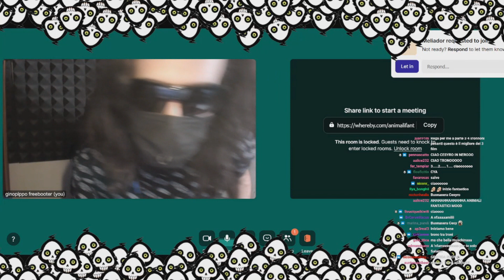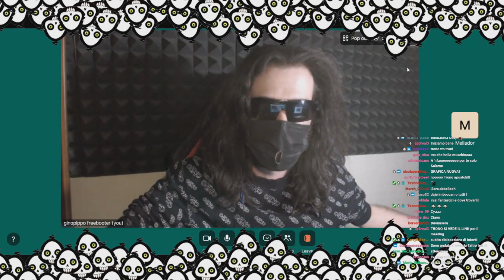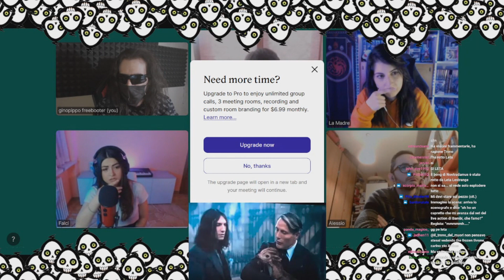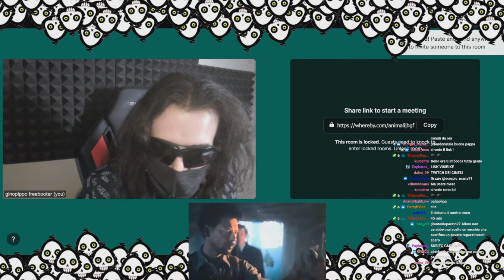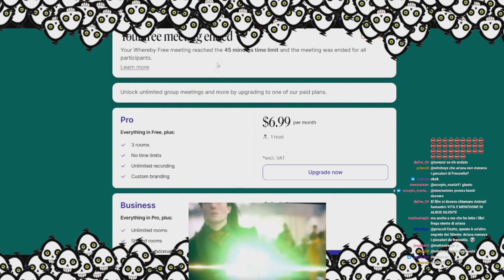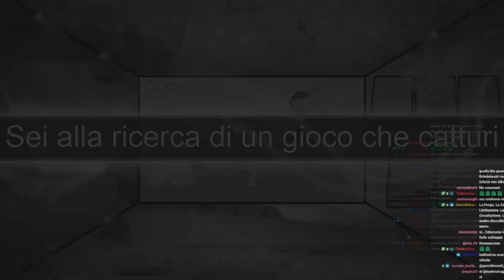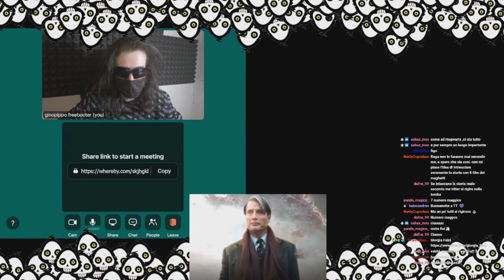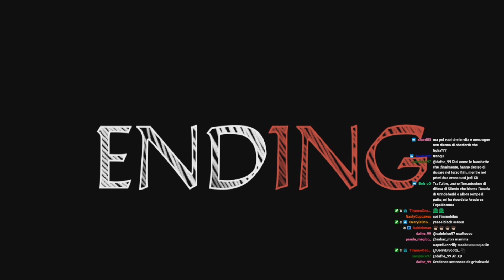IL TRONO DEL MUORI & CO DISCUSSIONE ACCURATISSYMA SU ANIMALI FANTASTISBRIZZ I SEKRETY DI SILENTE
LAIVve MARTEDì - VENERDì - DOMENICA SERA ALLE SETTE NUMEROMAGYKO